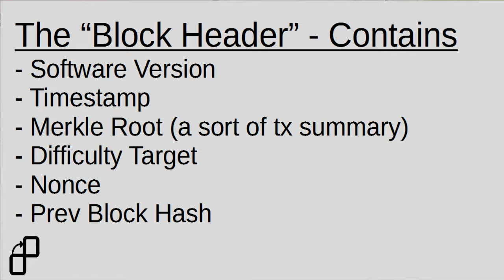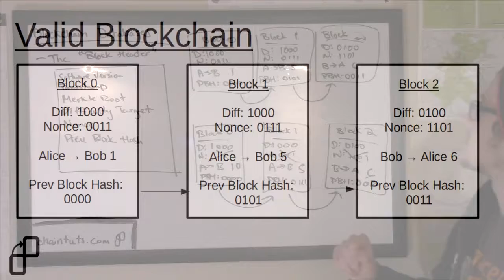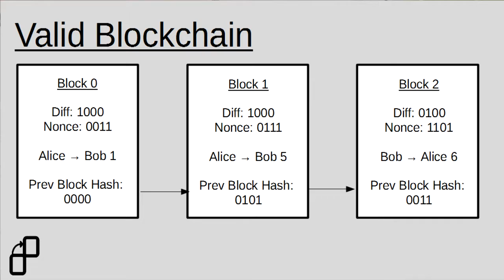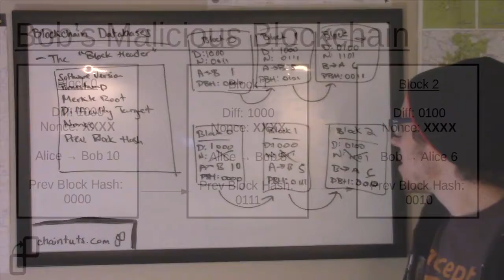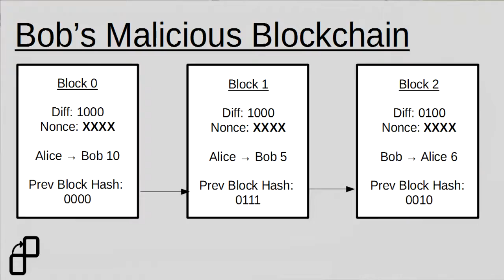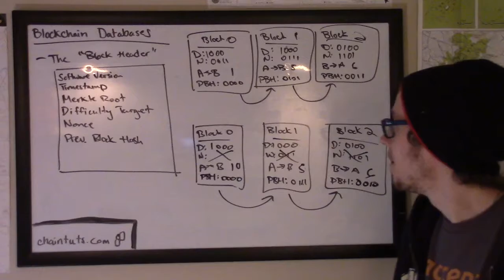Playing With Blocks: The Basics of Blockchain Databases (Part 2 – Blockchain for Techies)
A technical look at how blockchains are secured using proof of work and cryptographic hash "chaining".